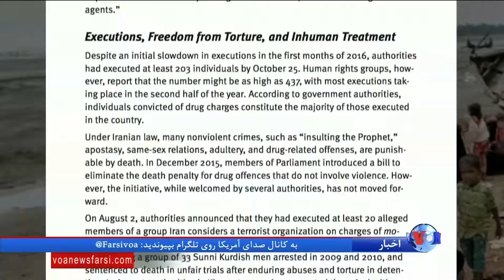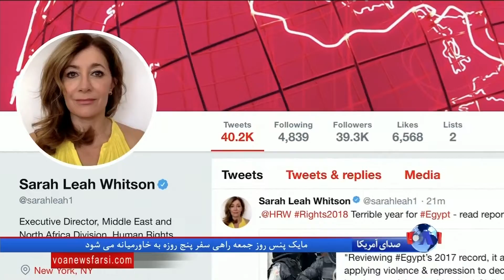گزارش «دیده‌بان حقوق بشر» از «بدترین و بی سابقه ترین» کارنامه جمهوری اسلامی ایران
نهاد بین المللی دیده بان حقوق بشر در گزارشی که ساعاتی پیش درباره وضعیت حقوق بشر در ایران  منتشر ساخت، کارنامه حکومت در سال گذشته را بدترین و بی سابقه ترین کارنامه توصیف کرده است.